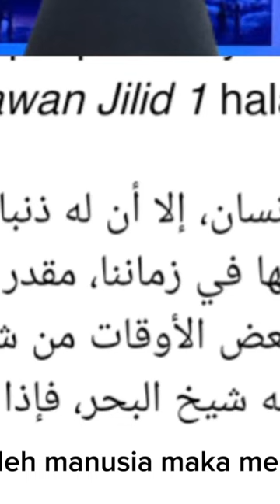Fakt atau Mistos Putri Duyung itu? Tapi Para Ulama Dulu Sudah Menulis tentang Putri Duyung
Kitab Hayah Al-Hayawaan Jilid 1 yang disusun oleh bernama Kamaluddin Muhammad bin Musa Ad Damiri. Kitab tersebut memang banyak membahas tentang berbagai jenis hewan di dunia yang unik dan langka namun mungkin keberadaannya sudah punah.

Salah satu yang dibahas adalah soal putri duyung. Kitab karangan ulama Mesir bermazhab Syafi'iyyah tersebut menyebut putri duyung dengan istilah insanul ma' dan syaikhul bahr sebagai sebutan putri duyung yang jantan.

Keberadaan putri duyung dideskripsikan dalam kitab ini berada di Laut Syam pada beberapa waktu. Berikut terjemahan dari publikasi Sekolah Tinggi Ilmu Al-Qur'an (STIQ) Isy Karima mengenai deskripsi putri duyung dalam Kitab Hayaah Al-Hayawan Jilid 1 halaman 46.

إنسان الماء يشبه الإنسان، إلا أن له ذنبا. قال القزويني: وقد جاء شخص بواحد منها في زماننا، مقدر كما ذكرنا. وقيل: إن في بحر الشأم، في بعض الأوقات من شكله شكل إنسان وله لحية بيضاء، يسمونه شيخ البحر، فإذا رآه الناس استبشروا بالخصب.

Artinya: Manusia laut adalah hewan yang menyerupai manusia, namun dia memiliki ekor. Al-Qazwaini berkata: "Ada seseorang yang datang membawa hewan ini di zaman kami dengan bentuk yang telah kami sebutkan." Dan disebutkan: Sesungguhnya di laut Syam di beberapa waktu ada hewan yang bentuknya menyerupai bentuk manusia dan dia memiliki jenggot yang putih, mereka menamainya dengan 'Syaikh Al-Bahr'. Jika dia dilihat oleh manusia maka mereka senang.

Selain itu, salah satu kitab yang mengurai tentang fiqih Mazhab Syafi'i yakni Kitab Hasyiyah Al-Bujairimi Jilid 4 atau Tuhfah Al-Habib 'Alaa Syarh Al-Khatiib juga pernah menyinggung soal ciri fisik dari putri duyung. Salah satu ciri yang disebutkan oleh kita karangan Syekh Sulaiman bin Muhammad bin Umar Al-Syaf'i tersebut adalah memiliki rambut yang terurai panjang berwarna kecoklatan.

"Banaat Ar-Ruum adalah ikan di laut yang menyerupai wanita. Dia memiliki rambut yang terurai panjang. Warnanya condong ke coklat-coklatan, memiliki farj (kemaluan) dan payudara. Dapat berbicara namun tidak dapat dipahami, mereka tertawa dan terbahak-bahak. Terkadang ikan ini tertangkap oleh para pelaut kemudian dinikahi dan dikembalikan lagi ke laut," demikian terjemahan dari kitab tersebut.